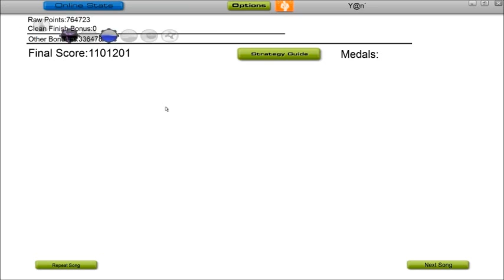Audiosurf : longest ride ever (part 2)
Part one of the longest ride ever made on Audiosurf, for now in Casual mono, but I'm training in order to perform it in Ninja mono
(Full length : 18:11 min)

Song Informations :

Artist : EastNewSound
Title : ENS-Megamix feat. LiLAfcRecord
Release : Alternative Outside 2010 Summer